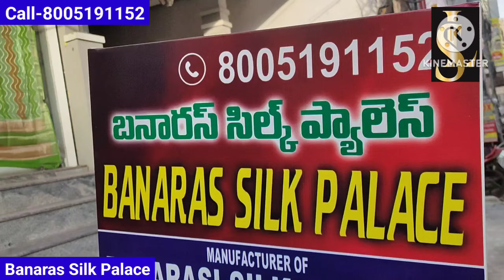50% ఆఫర్ లో ఫ్యాన్సీచీరలు / Raw Mango Silk Saree, Handloom Sarees From Banaras Sarees Manufacturer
Shop address
Banaras silk palace
Sharada theatre road
P&T Colony
Dilsukhnagar
Hyderabad
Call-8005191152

Channel insta - saritha-logics -and-vlogs

If you want to promote your business in our channel